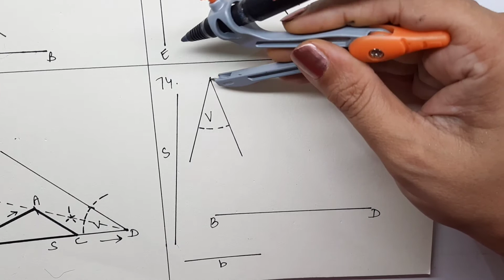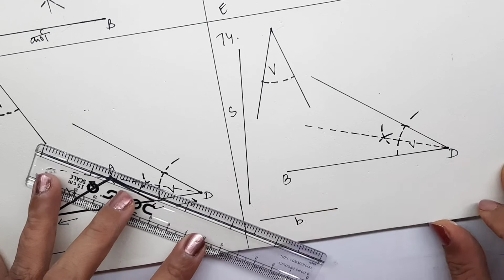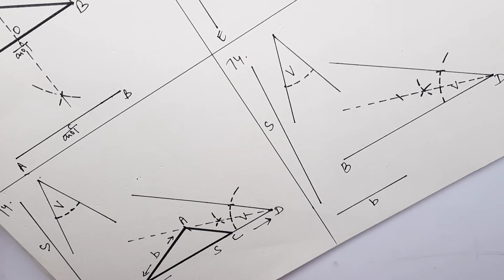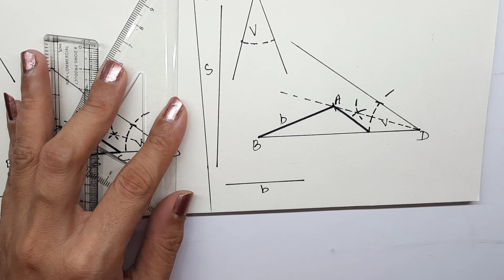Triangles | geometrical drawing | SM Artshala | ep26 | Dr.Shiva | class 10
easy explanation of triangles questions in hindi in geometrical drawing for class10th by Dr.Shiva
edited and directed by - Saumya Aggarwal